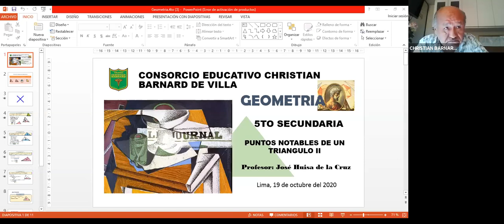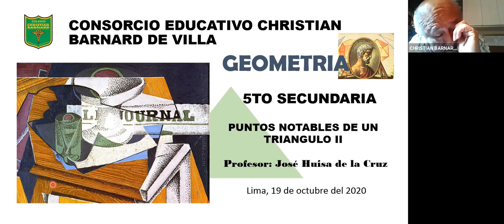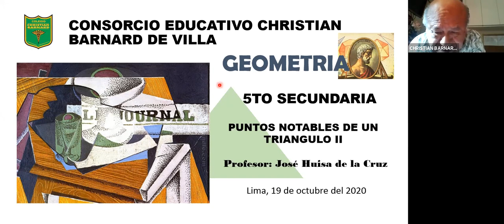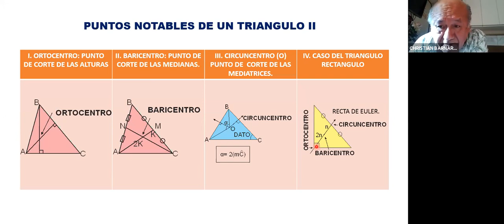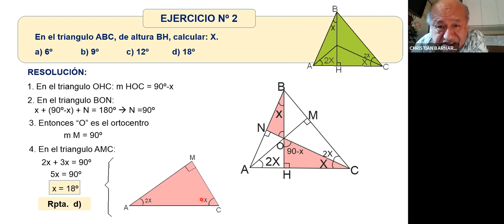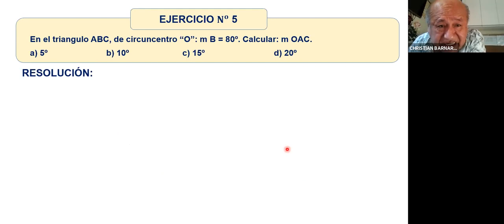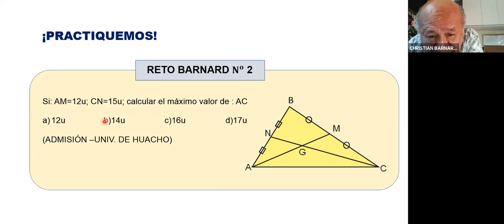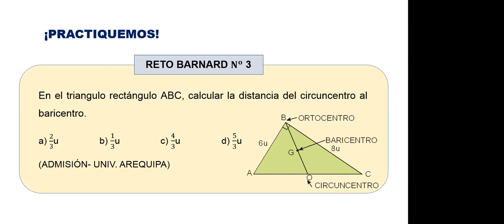Zoom Geometría 5to 19/10/20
5to Sec - Profesor Jose Huisa de la Cruz